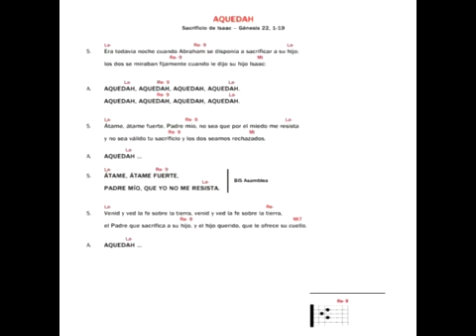Aquedah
kiko arguello